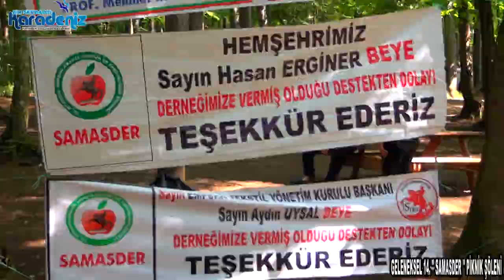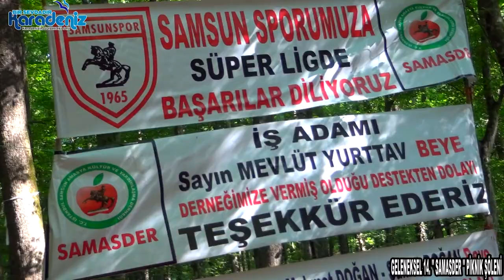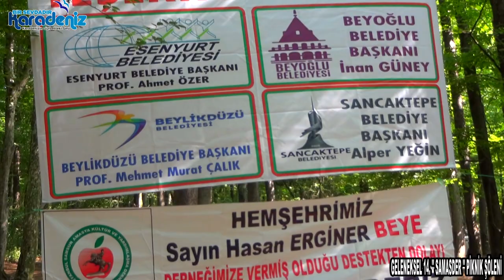Samasder Piknik. 1 Bölüm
SAMASDER Samsun amasyalılar derneği 14. Geleneksel Piknik şöleni 1 Bölüm yayında diğer bölümler için bizi Takip edin.